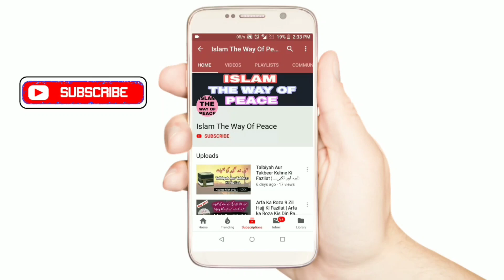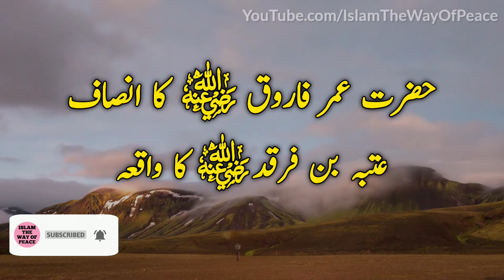Hazrat Umar Farooq Ra Ka Insaaf | Utbah Bin Farqad Ra Ka Waqia | حضرت عمرؓ کا انصاف | By IWP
Full Topic: Hazrat Umar Farooq Ra Ka Insaf | Utbah Bin Farqad Ra Ka Waqia | حضرت عمرؓ کا انصاف | By IWP

Hazrat Umar RA ka waqia
Umar Bin Khattab Ra
Utbah Bin Farqad Ra
Umar Ra ka insaf